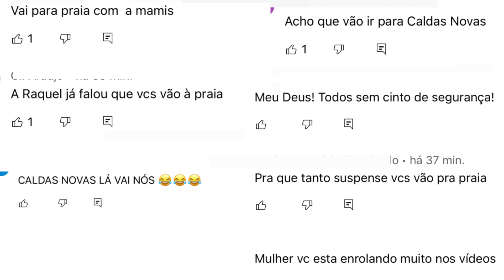🔥PASSASA🔥 SARA KELEN PARA QUE ISSO??💣💥💥